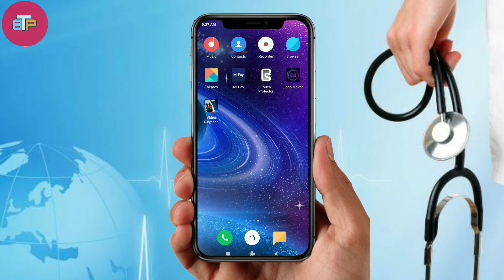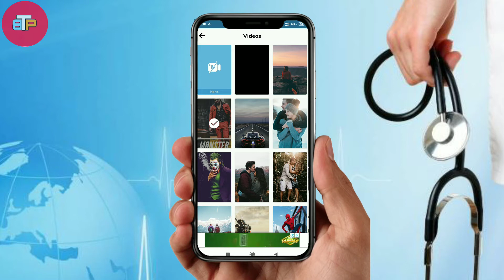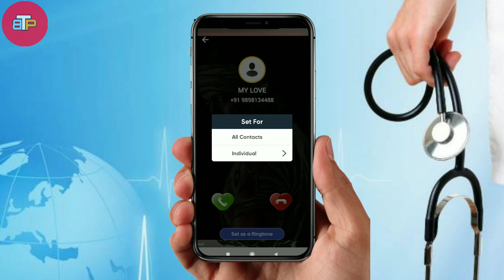ফোনে ভিডিও রিংটোন সেট করে নিন//set video ringtone in any android phone by Tips pro bangla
Video Details-  আমি এই ভিডিওতে দেখাবো কিভাবে ভিডিও রিংটোন সেট করবেন আপনার ফোনে .
How to set photo in incoming call wallpaper
Set a video ringtone
How to set a video ringtone in my phone
Incoming call video ringtone
How to set a ringtone

Video Link-

___THANK YOU___